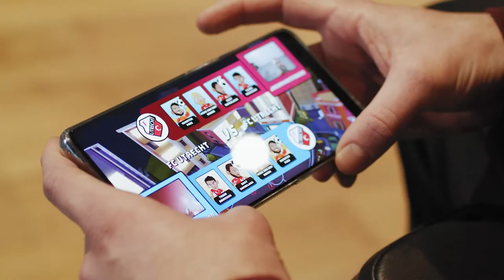WLL - Welcome to FC Utrecht team!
Now you can play WLL with our first Official Partner FC Utrecht 🇳🇱
Let’s welcome 4 incredible FC Utrecht Players! Unlock the special team and play super funny battles with/against: Tasos Douvikas, Maarten Paes, Bart Ramselaar , Mike van der Hoorn